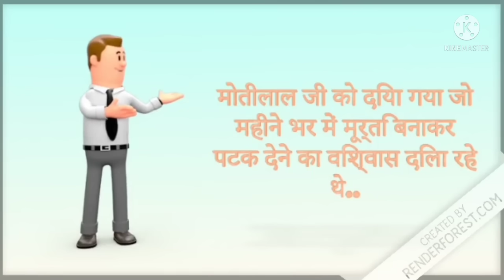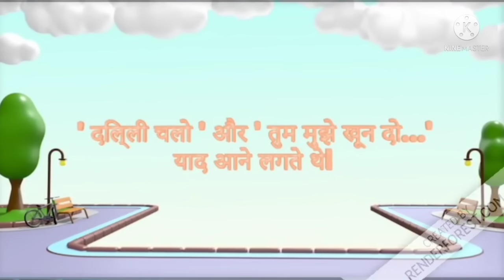नेताजी का चश्मा |netaji ka chashma class 10 | netaji ka chashma class 10 animation |netaji ka chasma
Hi friends!

netaji ka chashma class 10 line by line explanation
netaji ka chashma class 10 learner bee